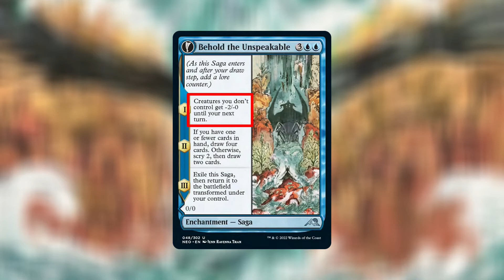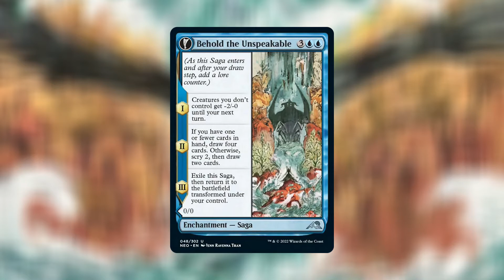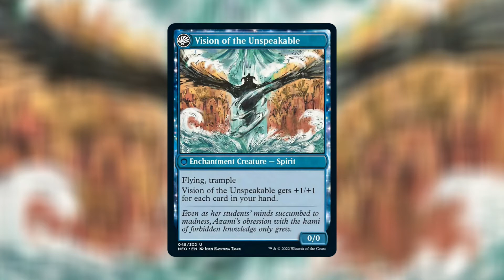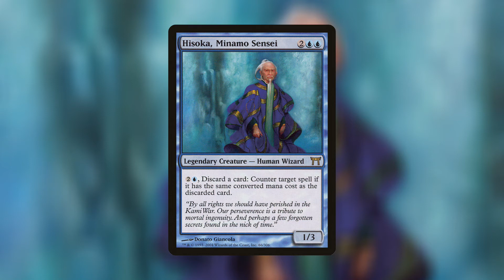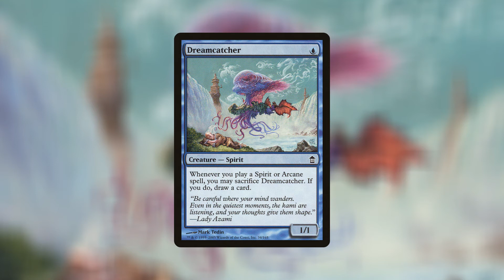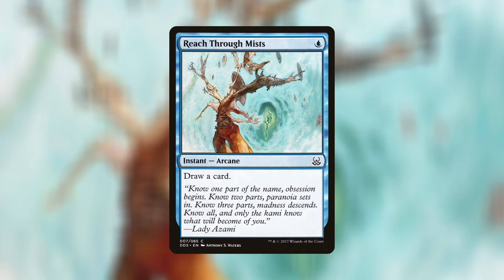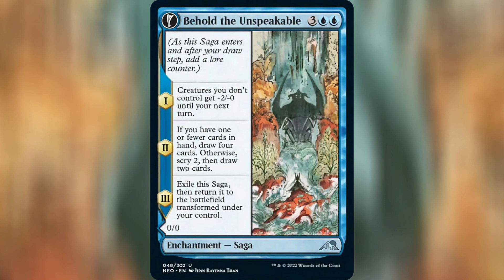behold the unspeakable deep dive